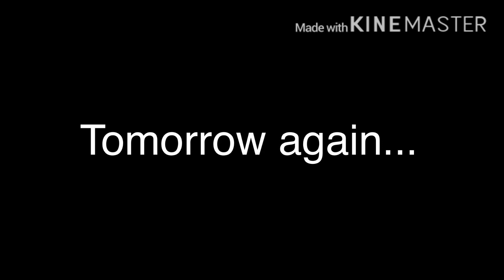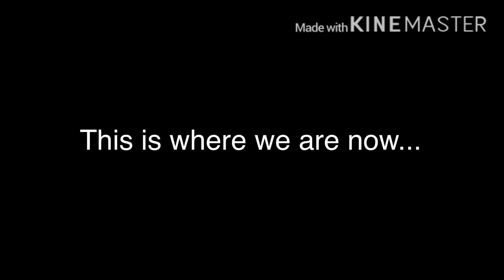My love for you❤️ || Gacha Life || GLMM || Drarry